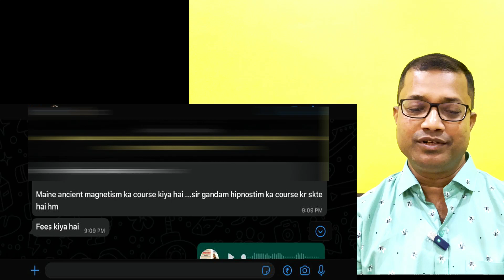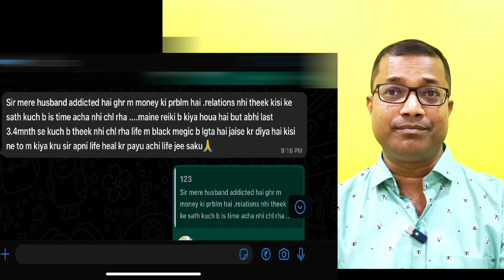What is Real GENDAM, एक वास्तविक गुरु कैसे खोजें, how to find a real Guru, Gendam, Gendam Ki Rama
Gendam, Magnetism, VaidikMagnetism, Sammohan, Ki Rama, Ancient Magnetism in India (W/A) 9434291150

KIDUNG PAMULIHAN JIWA भारत के अंडमान निकोबार दीप समूह में अवस्थित एक  विश्वसनीय रहस्य प्रशिक्षण केंद्र है और जहां पर आध्यात्मिक परामर्श जो आपके लिए सकारात्मक लाभ प्रदान करता है दिया जाता है|
GENDAM विज्ञान में क्या-क्या लाभ है ? -
GENDAM साइंस में महारत हासिल करके हम जीवन की सुविधा आसानी से प्राप्त कर सकते हैं, हम उच्च कोटि के पद को प्राप्त कर सकते हैं, एक शक्तिशाली व्यक्ति बन सकते हैं, जिस व्यक्ति को हम चाहते हम उससे प्यार कर सकते हैं, सफलता और धन प्राप्त कर सकते हैं, धार्मिक अनुष्ठानों के संघर्ष किए बिना हम सब कुछ हासिल कर सकते हैं|
अब आप कल्पना कीजिए कि आप इस शक्तिशाली शक्ति के साथ क्या-क्या कर सकते हैं ? -
- आपका मुंह भाग्यशाली बन जाता है इसलिए जो हम दूसरों से कहते हैं उस पर तुरंत विश्वास हो जाता है, जो हम कहते हैं वह सच हो जाता है|  (कृपया सावधान रहें कि आप क्या कह रहे हैं)|
- उच्च अधिकार:  इस GENDAM विज्ञान को सीखने के बाद AUTOMATICLY आपके सभी लोग आपके आज्ञा का पालन करने लगता है, आपको बातों को सुनने लगता है, आप को समझने लगते हैं|
- एक चमकता हुआ आभामंडल: एक जादुई आभामंडल आपके शरीर के चारों तरफ बनने लगता है और चमकदार होता है ताकि हर कोई जो हमें देखता है चाहे वह स्त्री हो या पुरुष, युवा हो या बूढ़े सभी हमारे प्रति सहानुभूति और हमारी प्रशंसा करते हैं|
- प्रेम: प्रेम संबंधी सभी समस्याओं का हल चुटकियों में हल कर सकते हैं चाहे किसी भी प्रकार जैसे पति- पत्नी, अपने कर्मों में अपने ऑफिस में अपने घर के हर संपर्कों को बुजुर्गों में आदि|
- कर्ज को जल्दी से चुकता करना: यह आप में से उन लोगों के लिए है जो अपने जीवन में हमेशा लोन लेकर ही चलना पड़ता है, इस ज्ञान के द्वारा आपकी INCIME बढ़ जाएगी लोन का भुगतान करके उसे मुक्त हो सकते हैं, अगर आपको अचानक पैसे की जरूरत हो तो आप LOAN मांग रहे हो जो कि आपको LOAN देने के लिए तैयार नहीं होता है, आपको जल्दी मिल सकता है|
- आपके विरुद्ध जांच पड़ताल हो तो जांचकर्ता को आपके पति विश्वास होगा|
GENDAM विज्ञान को आप अभी सीख कर लाभ प्राप्त कर सकते हैं: -
कई लाभ प्रदान करने के अलावा GENDAM ज्ञान बहुत मददगार है, आपके जीवन के विभिन्न मामलों में और जरूरतों को पूरा करने में जैसे : -
करुणा स्वचालित रूप से आपके चेहरे में एक आकर्षण एक मोहक आभामंडल होगा ताकि हर महिला या पुरुष जो भी आपको देखते हैं आप उनसे बात करते हो तो आपके पति करुणा का भाव रखें, सहानुभूति हो,
प्रेम संबंध हमेशा के लिए कायम रहेंगे|
भरण पोषण: आप हर उस व्यवसाय या नौकरी जो आप करते हो से हमेशा भाग्यशाली रहेंगे और आपको हमेशा बिना किसी रोक-टोक के सफलता मिलती रहेगी|
निजी संबंधों में मजबूती: यह ज्ञान के सीखने पर स्त्री -पुरुष, हस्बैंड- वाइफ या स्वामी -स्त्री के भीतर आंतरिक प्रेम अचानक ऑटोमेटेकली बढ़ जाता है|
सुचारू संचार: हमेशा देखा जाता है बहुत लोगों में आत्मविश्वास की कमी होती है वाकई में दूसरे के साथ बात करने में घबराते हैं, उनके लिए GENDAM ज्ञान एक सही समाधान हो सकता है|
दूसरे के नाराजगी दूर करें: जब हमारे दोस्त या रिश्तेदार चिल्लाते हैं, गुस्सा करते हैं, नाराज होते हैं तो आप बिना किसी प्रतिरोध के उनके गुस्से को या नाराजगी को शांत कर सकते हैं मंत्र के द्वारा, यहां तक कि हम कई सारे प्रदर्शनकारियों को भी नियंत्रित कर सकते हैं ताकि वहउग्र प्रदर्शन ना करें|
क्या सोच रहे हैं ? सच में मजा है ना ?.
ऊपर दिए हुए इतनी जबरदस्त शक्ति के साथ जुड़ने के लिए आपके पास एक असाधारण अवसर खुल गया है, हमेशा की तरह आपकी सभी इच्छाओं और सपनों को तुरंत साकार करने का |

आइए अभी पंजीकरण करें !

Guru Basar Ki Rama Jagat Lautan - Podapokan Kidung Pamulihan Jiwa (India).

Pay attention : -
Before joining any kind of alternative therapy course, you must read our term and condition's, when you join any course then it will be understood that you have read and understood our term and condition's thoroughly. To read and understand the term and condition's kindly click on the link given below :-